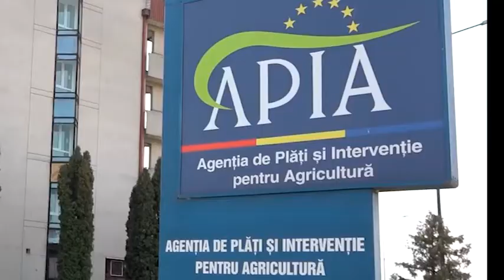Jurnal MUSCEL 18 11 2020 APIA plateste fermierilor ajutoarele in caz de criza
Agenția de Plăți și Intervenție pentru Agricultură anunță că începând de astăzi începe autorizarea la plată a cererilor crescătorilor de porci și păsări pentru ajutorul COVID 19. Un alt ajutor va fi acordat începând cu 25 noiembrie, fiind vorba despre cel pentru ovine, caprine și fructe și legume.